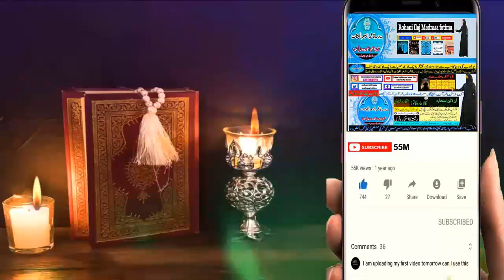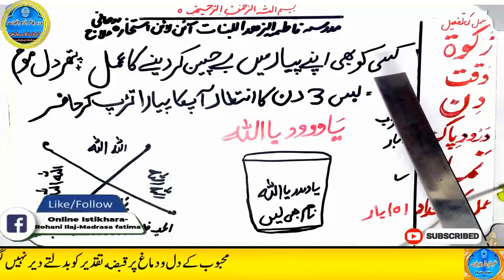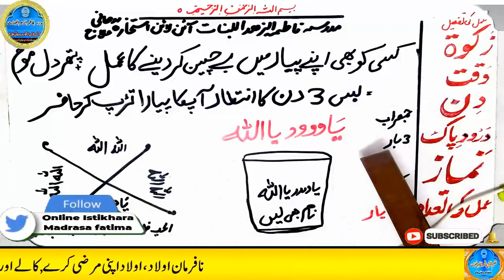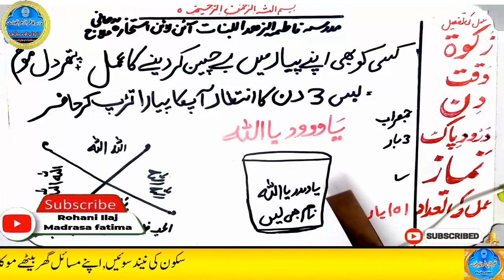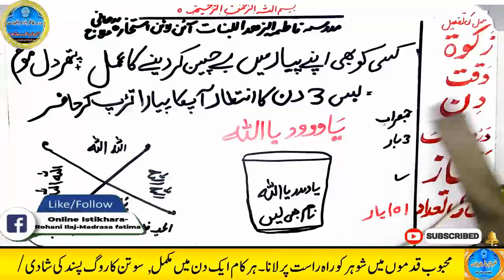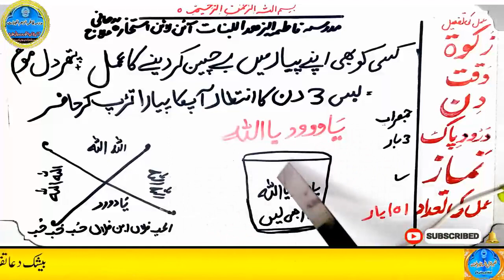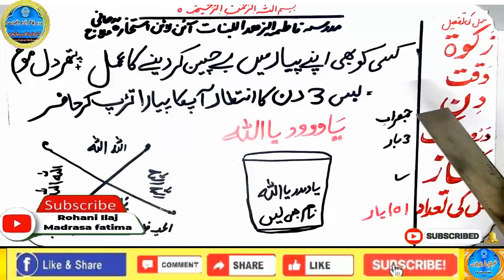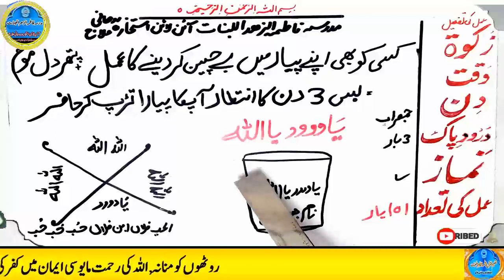mohabbat ka wazifa, wazifa for love, love marriage, mohabbat ka wazifa aag jesa, mohabbat ka taweez